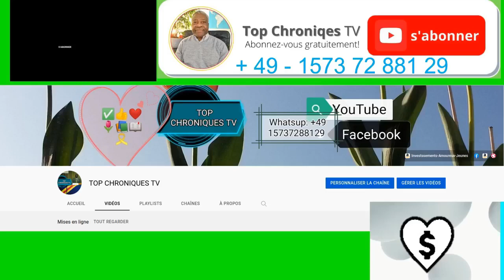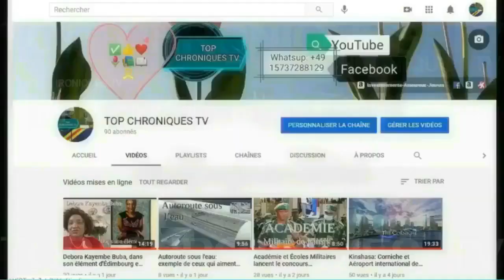1ère SORTIE DE L' UNION SACRÉE DE LA NATION - PARI GAGNÉ - STADE DE MARTYRES TOMBÉ.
PARI GAGNÉ.